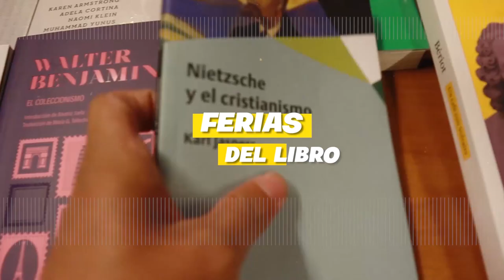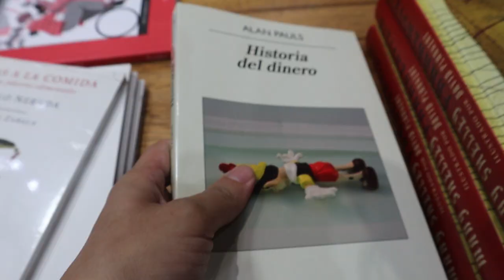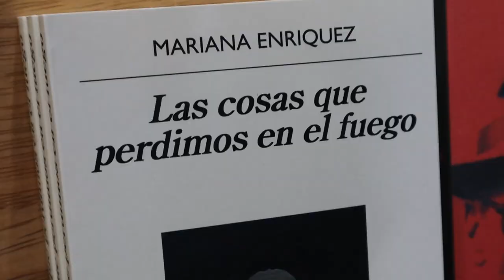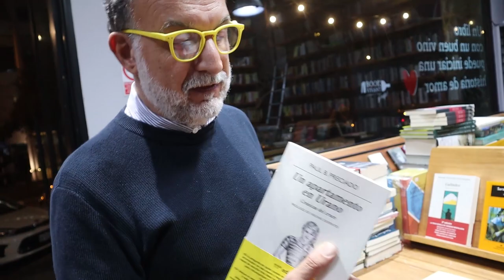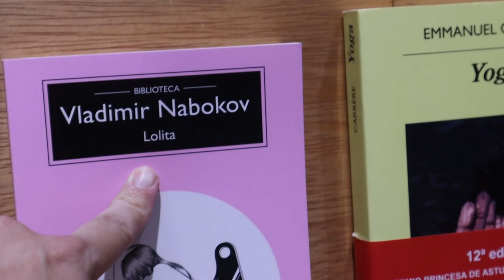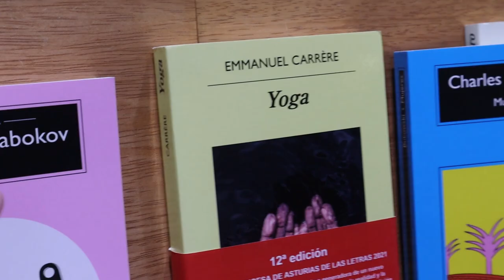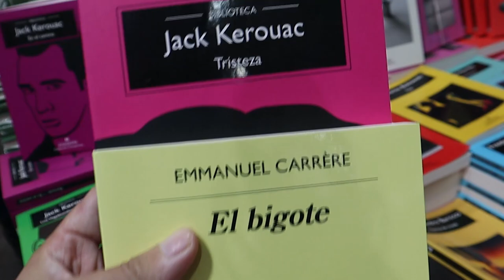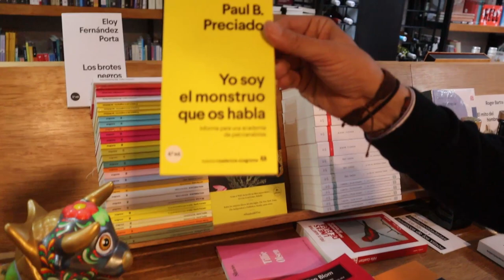Estos libros son lo mejor | Editorial Anagrama | Vlog 2023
¡Descubre los títulos más fascinantes de Anagrama Editorial con Gianfranco Hereña, El buen librero! En este video, Gianfranco recorre junto a Guillermo Rivas, el dueño de la librería Book Vivant y nos presentan su selección personal de los libros más interesantes de esta editorial independiente con más de 50 años de historia.
Anagrama por fín ha llegado a Perú con una cantidad importante de libros inéditos de su catálogo.
Anagrama ha publicado a algunos de los autores más importantes de la literatura contemporánea, y en este video, Gianfranco nos muestra los títulos que no pueden faltar en tu biblioteca. Si buscas una buena lectura, no te pierdas este video en el que El buen librero te presenta los libros más sorprendentes de Anagrama.